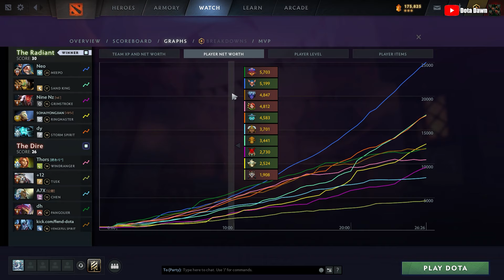road to 14K MMR, DOGKING is now TOP 20! -Meepo Gameplay#894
DotA 2 7.37d Meepo Gameplay

Thanks~
- Dota Dawn

Meepo

Cons:
Very vulnerable against area nuke abilities.
Very micromanaging-intensive.

Dota 2 Crownfall act 1 Crownfall act 2 Crownfall act 3 Crownfall act 4